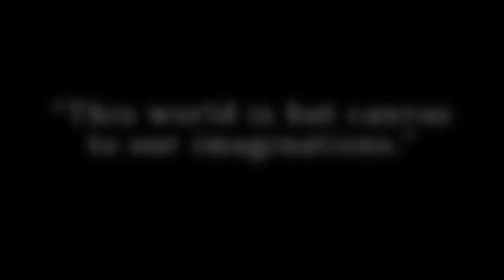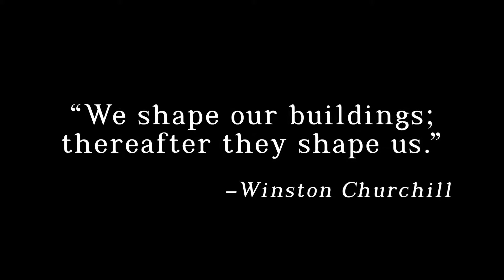Tour virtual por el mundo de EverQuest Next Landmark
Vídeo mostrando los diferentes paisajes, construcciones y demás entorno con el que podremos interaccionar en EverQuest Next Landmark.